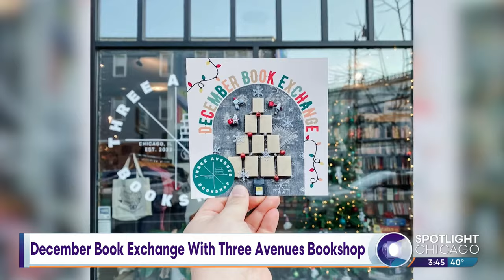December Book Exchange With Three Avenues Bookshop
Three Avenues Bookshop is a family-run independent bookstore in West Lakeview. And they're bringing back the fun of reading! They're hosting their very first December book exchange-- to talk all about it are co-owner and founder Timothy Wurman.